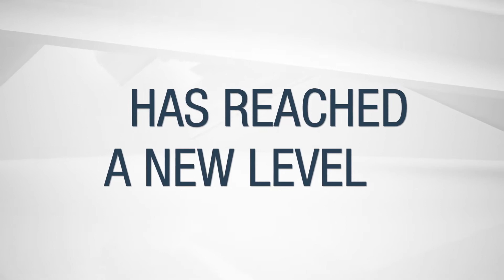Affinity Storage Solutions - Where Form Meets Function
See how Affinity Storage Solutions from Kitchen Craft keep everything in its place.